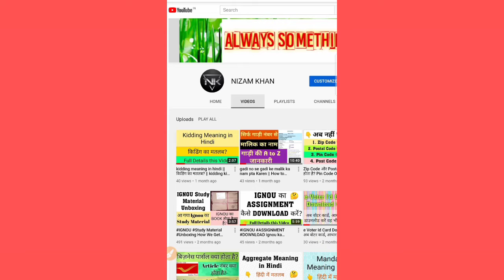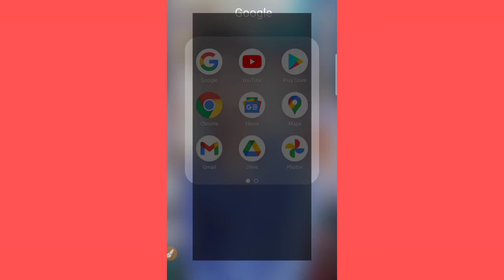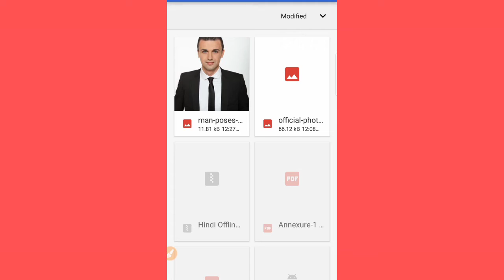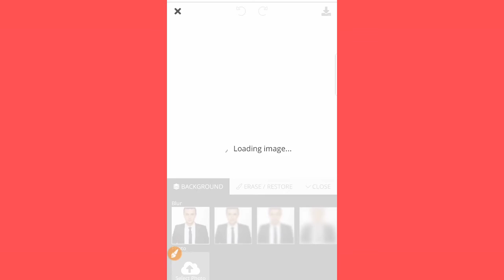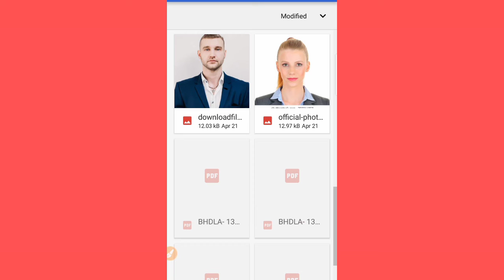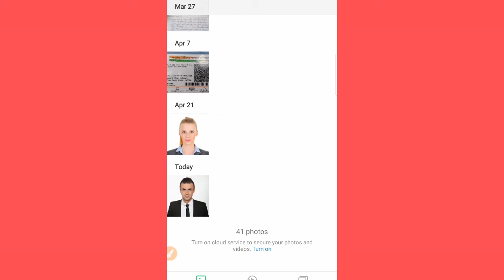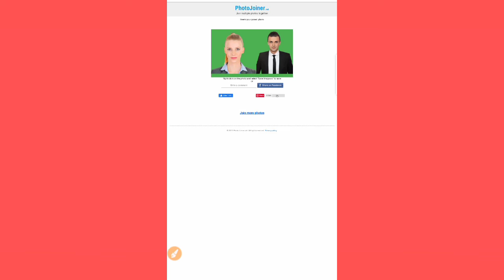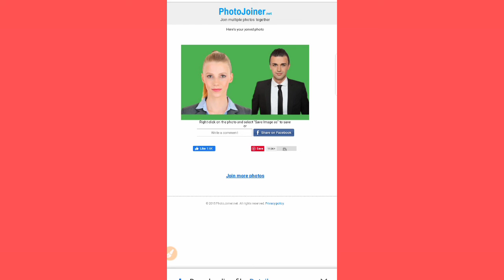joint photo kese banay? || do photo ko ek sath kese jode? || Create a joint photo in just 2 minutes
Hello friends 👋
I am Nizam

doston aaj me is video mein batane wala hu ki Join Photo kese banaye ya fir aap ye bhi keh sakten he ki do photo ko ak sath kese jode ? to kripya video ko pura dekhe or kuch bhi samajh me nahi aaya ho to Comments Box me zarur puchhe 👍

Background Remove Side Link-

Photo Joint Side Link-

More Video's

1.